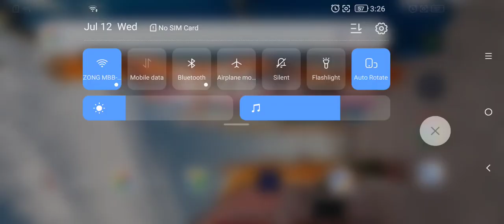New Map | PUBG Mobile | Gameplay video | New Gun | new Player | Pakistan YT | Ahmad Warraich Gaming